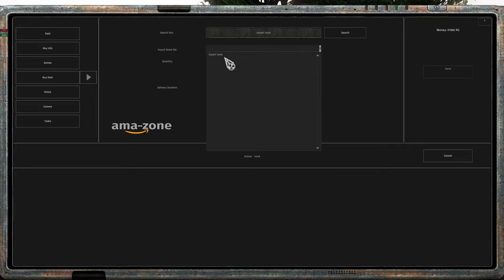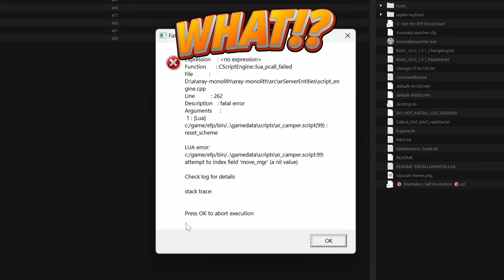In Anticipation for S.T.A.L.K.E.R. 2... Here is Custom EFP! (No Commentary)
Here in S.T.A.L.K.E.R. EFP, we dive into Night Hunting, the massacre at Rookie Village, admiring and capturing the Atmospherics, traveling up North to Duty Base, Yantar and eventually disabling the Brain Scorcher.  Huge shoutout to Hippobot, MsPizza727, Strangerism, Treenormous, Party_50, Retrogue and Team for their excellent work... I hope you enjoy and catch the usage of 3DSS EFPWP, 3DSS RWAP, 3D Shader Scopes, Retrogue Weapons and Attachments and many other mods... Those 3D shader scopes are a joy to play with!

Inspired by @CusterPlays @bluetherobot @CLIKRAD

Natively played on a MSI 27" 4K 144hz Monitor

If you enjoy EFP or GAMMA and are looking to dive into the action, check out EFP Discord

A few mods I used are listed here (I take no credit for these as they are not my own):

PC Specs:

GPU = Sapphire Pulse 20GB AMD Radeon RX 7900 XT
Motherboard = ASUS Prime Z790-A Wifi 6E LGA ATX, 16+1 DrMOS, PCIe 5.0, 2.5Gb LAN (Wireless is not used nor connected)
RAM = Kingston Fury Beast RGB 32GB 4800MT/s DDR5 CL38
PSU = ASUS ROG Thor 850W Platinum II (Fully Modular, 80+ Platinum)
CPU Cooler = Noctua NH-U12a Chromax (Black) [Pull/Push - Cool Air pulled towards cooler, heat pushed out the rear]
SSD 1 = Crucial P3 Plus 2TB PCIe Gen4 M.2 2280 SSD
SSD 2 = Mushkin Tempest 2TB PCIe Gen3 x4 NVMe 1.4 – M.2 (2280) SSD
PC Case = Corsair 5000D Airflow ATX (10 internal Fans [6 intake - Front and Side, 4 exhaust - Top and Rear])